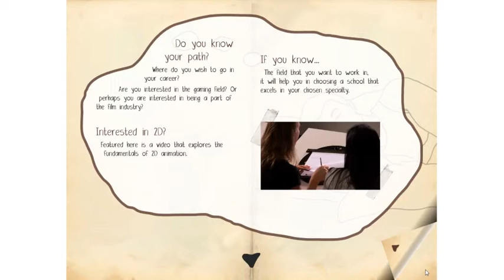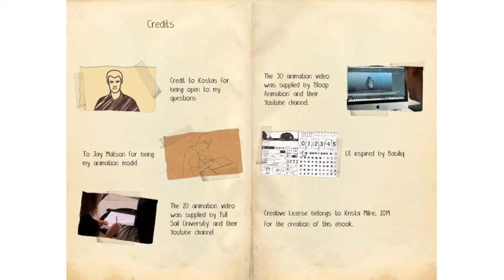PC Interactive Ebook Walkthrough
Unitec second year Graphic Design student, Krista Milne created this Interactive Ebook to tell the tale of a young man from Greece who aspires to be an animator through app-game inspired interaction.